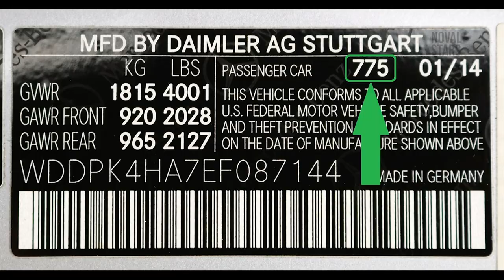Mitos-Mitos populer cat MOBIL yang wajib kalian tau!!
bagusan cat mobil kerok apa siram?
repair cat harus dengan merk cat yang OEM keluarin?
cat ulang mobil pasti belang?